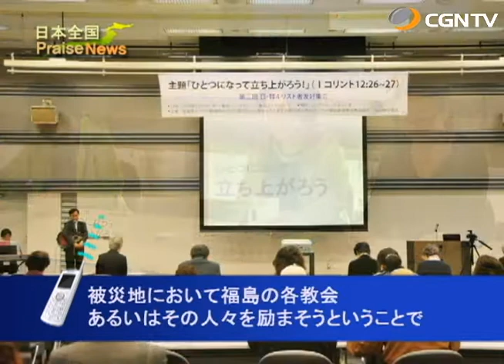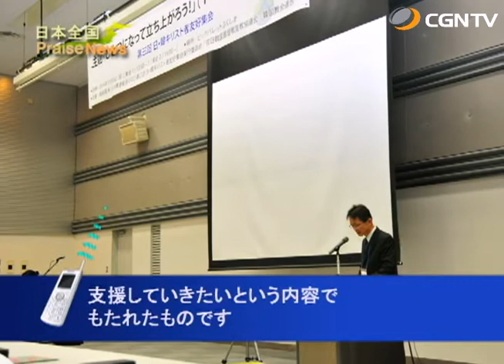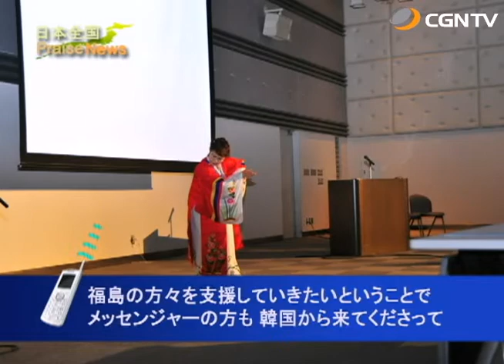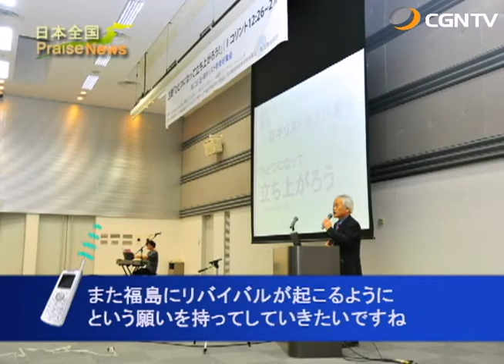[日本全国PraiseNews]308編 福島／第三回 東北日・韓キリスト者友好集会 (住吉 英治)｜日本CGNTV